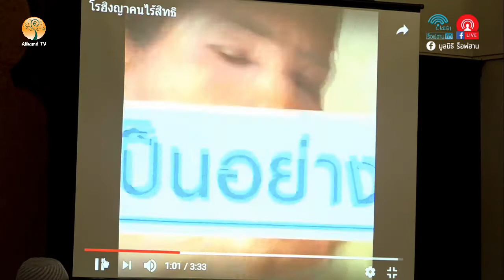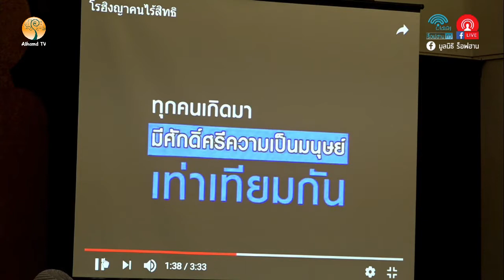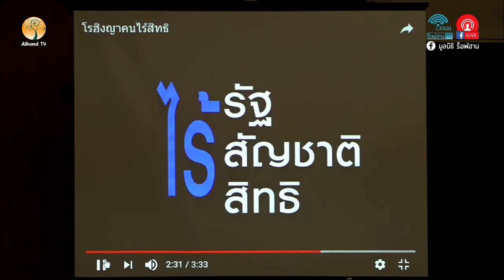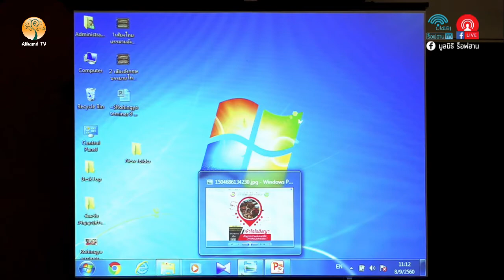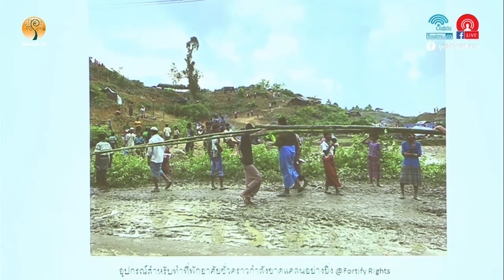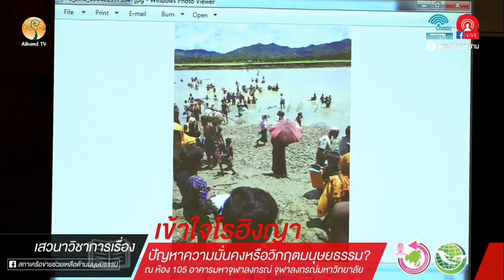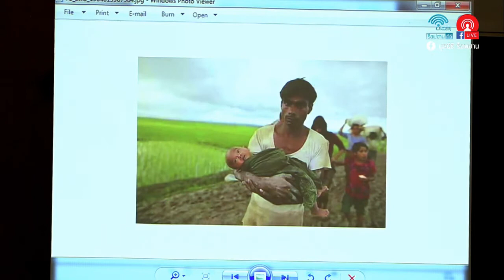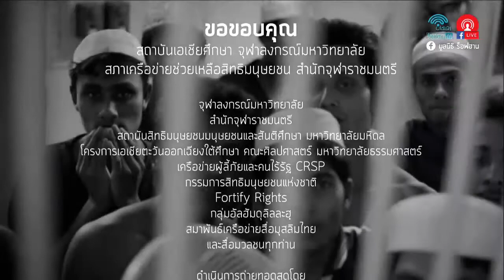ALHAMD 850 ช่วงที่ 2 เสวนาวิชาการ【เข้าใจโรฮิงญา】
8.9.60 จัดโดย สถาบันเอเซียศึกษา จุฬาลงกรณ์มหาวิทยาลัย ร่วมกับ สภาเครือข่ายช่วยเหลือด้านมนุษยธรรม สำนักจุฬาราชมนตรี
@ อาคารจุฬาลงกรณ์ จุฬาลงกรมหาวิทยาลัย